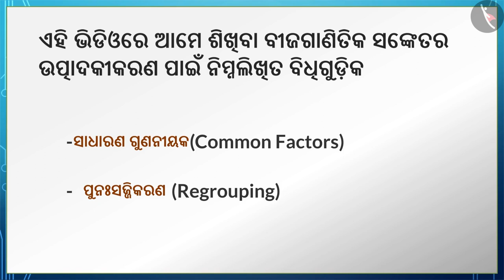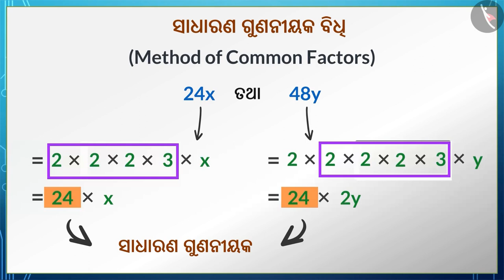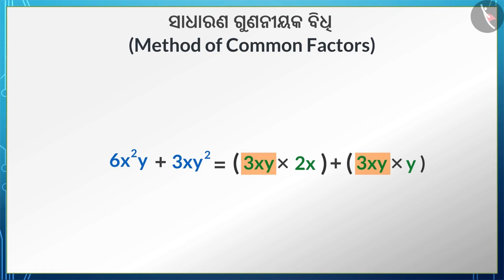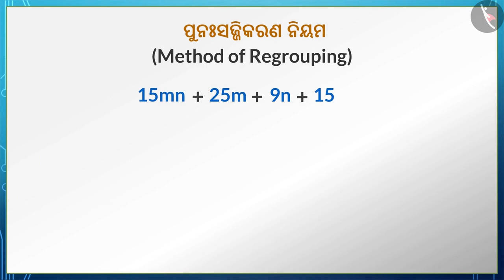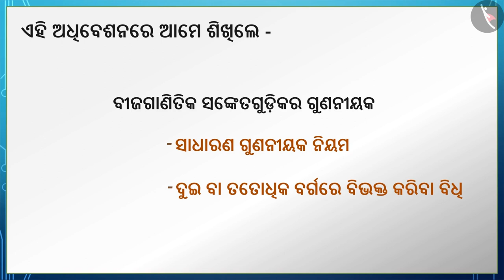ମୈଳିକ ଗୁଣନୀୟକ ବିଧି ତଥା ପୁନଃସମ୍ମେଳନ|Part 1/2|Method of common factors & regrouping|Odia|Class 8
Class 8 | ମୈଳିକ ଗୁଣନୀୟକ ବିଧି ତଥା ପୁନଃସମ୍ମେଳନ|Part 1/2|Method of common factors & regrouping|Odia|Class 8

TicTacLearn Video
Interactive Videos